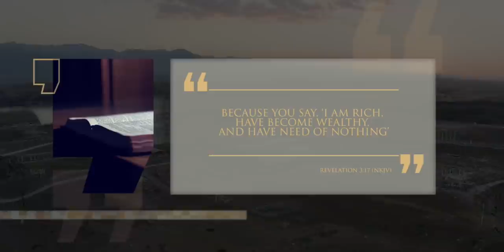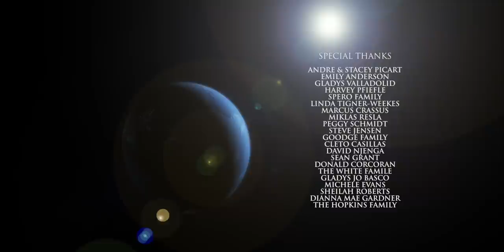22 Laodicea. La iglesia tibia - Lineage Journey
Para recibir gratis un estudio de la Biblia sobre Apocalipsis u otro tema